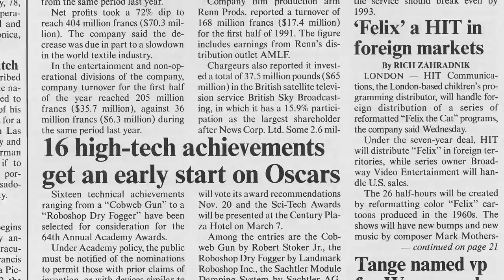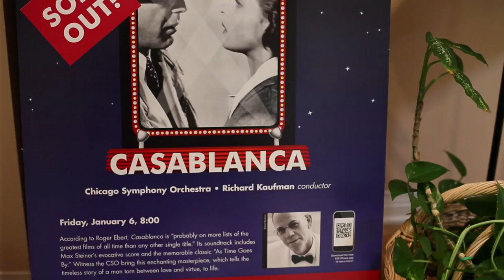Distinguished Alumni Awards 2012: Richard Kaufman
Richard Kaufman '77 (Music) is principal pops conductor of Orange County's Pacific Symphony, a regular guest conductor with orchestras around the world, a Grammy Award winner and a Cal State Northridge graduate. The university honors his achievements in this biography video, produced for the 2012 Distinguished Alumni Awards.

directed and edited by Krishna Narayanamurti
produced by Gray Mounger, Cheryl McMillan and Krishna Narayanamurti
executive producers: Stacy Lieberman and Vance Peterson
videotaped by Jacquil Constant and Krishna Narayanamurti
commencement footage by CSUN Information Technology (thanks: Tony Hillbruner)
Dallas Symphony rehearsal footage courtesy of NBC Dallas
additional archival video and photographs from the Kaufman family archives
narration by Karen Kearns
all music in this video is from recordings supervised and conducted by Richard Kaufman
end title motion graphics by Lilit Aramyan, based on a print graphics design by the CSUN Viscom Center
special thanks: Gayle Kaufman, Elizabeth Sellers, Diane Roscetti and the CSUN Department of Music.